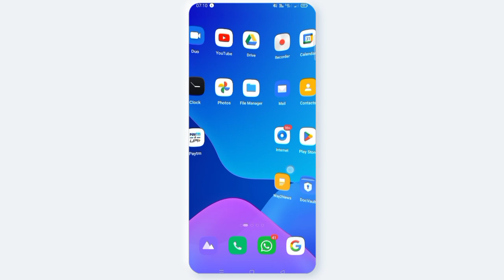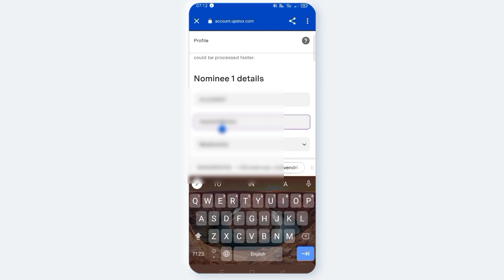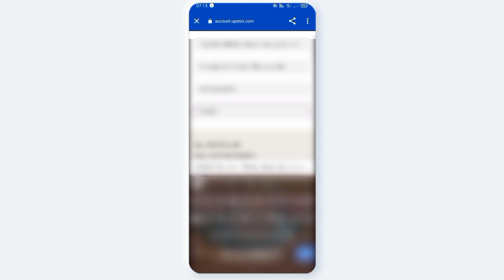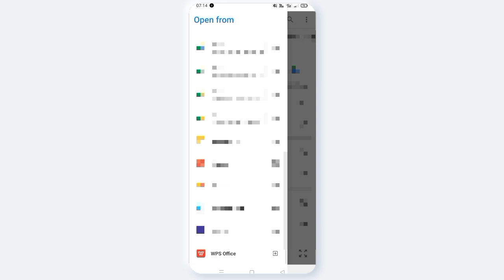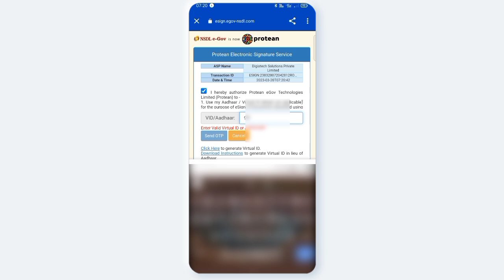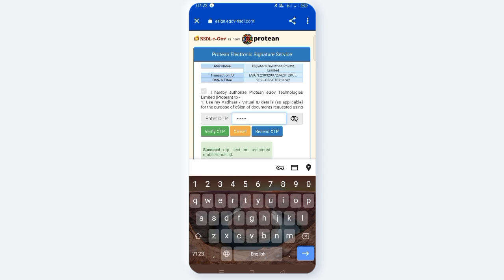AVN CONCEPTS | upstox demat account కి Nominee ఎలా add చేసుకోవాలి | How to add nominee to demat a/c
How to add nominee to upstox demat account  in telugu 2023